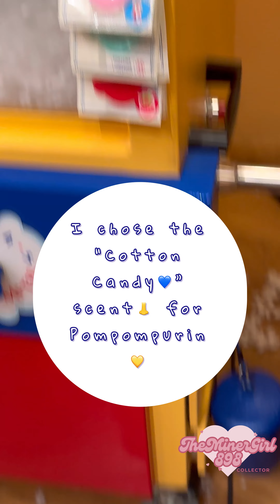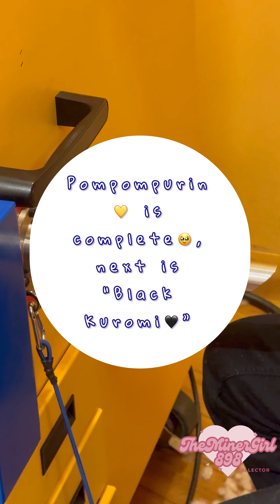Sanrio🎀 x Build-A-Bear💙 Collection🧸 -TheMinerGirl898🩷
Build-A-Bear💙 has many Sanrio🎀 characters to choose from. In ​⁠​⁠@theminergirl’s🩷 collections🧸 are many Sanrio🎀 favorites🌟 like the “Giant Cinnamoroll☁️”.

On this visit to the Build-A-Bear💙 Workshop store🏬, @theminergirl ​⁠​🩷 collected three Sanrio🎀 x Build-A-Bears💙.

How many Sanrio🎀 x Build-A-Bear’s💙 have you collected🧸?